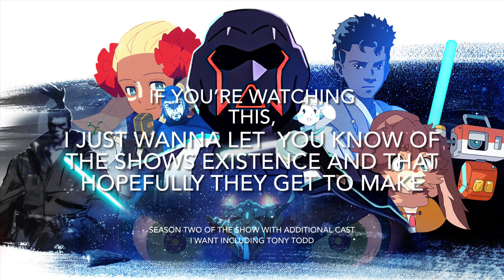Characters and Voice Actors - “Star Wars Visions” (Season 1)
Plot: Presenting all-new, creative takes on the galaxy far, far away, Star Wars: Visions will be a series of animated short films celebrating Star Wars through the lens of the world's best anime creators. The anthology collection will bring fantastic visions from several of the leading Japanese anime studios, offering a fresh and diverse cultural perspective to Star Wars.

The Full Voice Cast for Disney+ and LucasFilms’s “ Star Wars￼ Visions” Season 1
(The entire series cast of characters, because of the length)
Do you recognize any voice actors? Where do your recognize them from? Who's your favorite character(s)? What's your favorite moment(s) In the film?

0:00 Introduction
0:20 Brian Tee
0:42 Lucy Liu
1:17 Jaden Waldman
2:11 Joe Ochman
3:22 Joseph Gordon Levitt
4:00 Bobby Moynihan
4:34 Temuera Morrison
5:00 Shelby Young
5:23 Mare Thompson
5:38 Neil Patrick Harris
6:08 Alison Brie
6:50 Jonathan Lipow
7:21 Karen Fukuhara
8:02 Cary-Hiroyuki Tagawa
8:35 Nichole Sakura
9:14 Christopher Sean
9:46 Stephanie Sheh
10:28 Andrew Kishino
12:18 Matthew Wood
12:46 Kimiko Glenn
13:19 Simu Liu
13:53 Masi Oka
14:24 Greg Chun
14:58 Eva Kaminsky
15:46 Adam Sietz
16:32 Kyle McCarley
17:21 Patrick Seitz
18:02 Neil Kaplan
19:19 Kyle Chandler
20:07 David Harbour
20:50 Jordan Fisher
21:26 James Hong
22:15 Anna Cathcart
22:54 Romi Dames
23:35 Paul Nakauchi
24:30 Henry Golding
25:03 Jamie Chung
25:34 Keone Young
26:50 Lorraine Toussaint